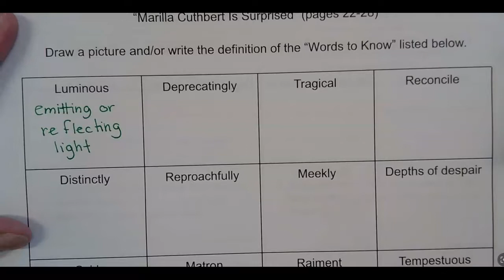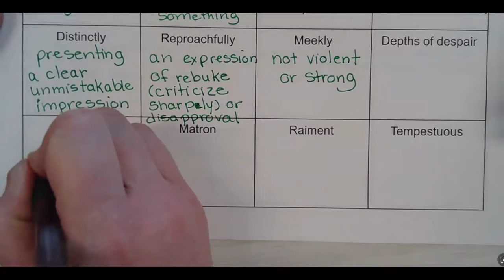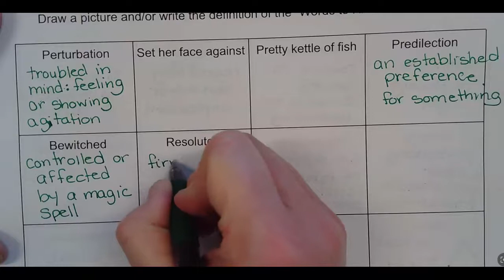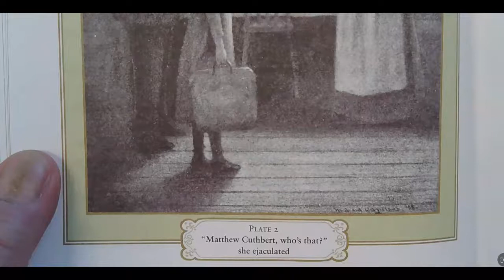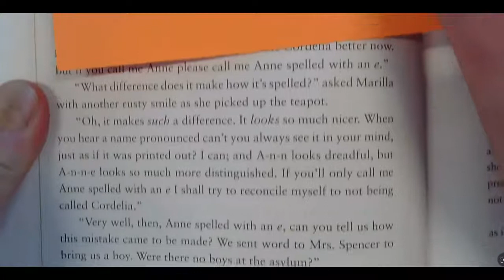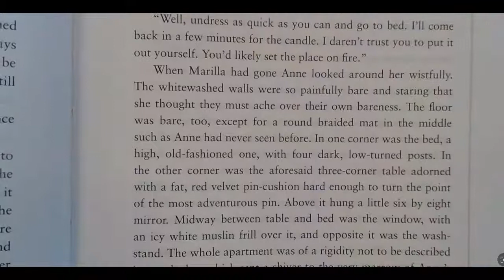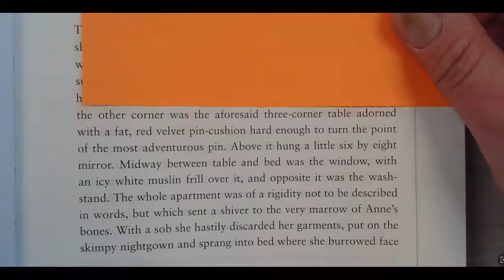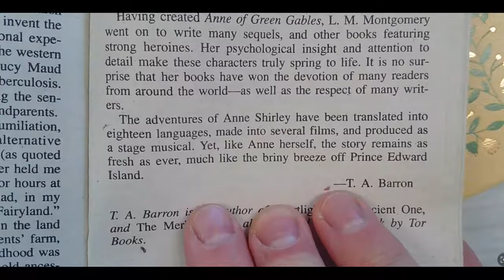Anne of Green Gables Chapter 3 Part 1